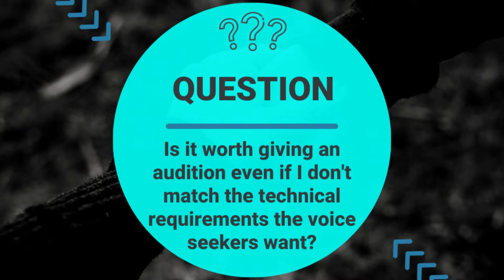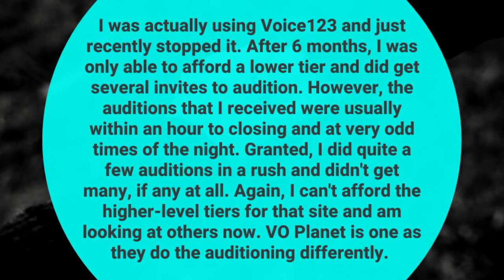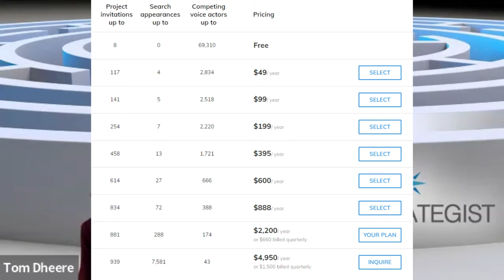Can Great Voice Over Gigs Come From Casting Sites?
Here are some voice over casting site questions I didn't have time to answer at my last speaking appearance.

ABOUT TOM: Tom Dheere is the VO Strategist, a voice over business & marketing consultant since 2011. He is also a voice actor with over 25 years of experience who has narrated just about every type of voiceover you can think of. When not voicing or talking about voicing, he produces the sci-fi comic book Agent 1.22.